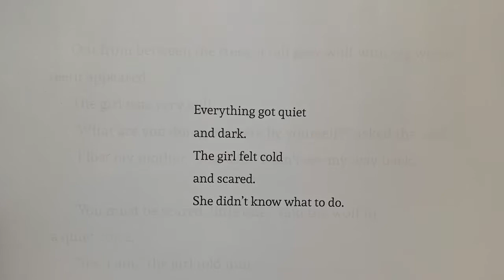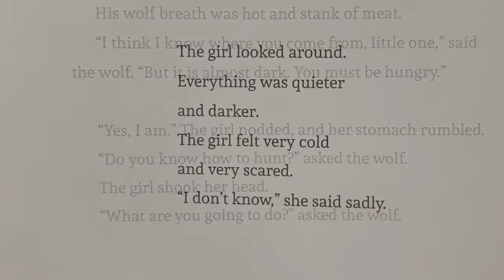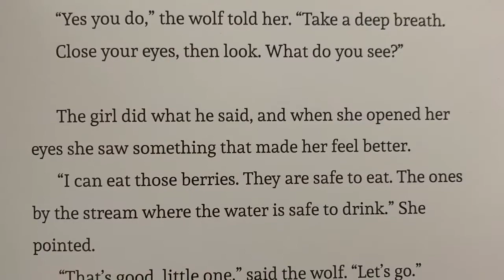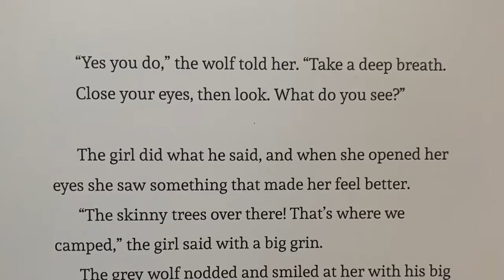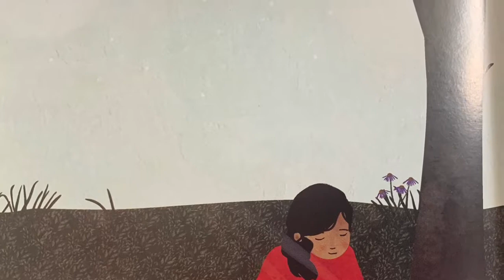Just For Fun Story Time - The Girl And The Wolf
A captivating story taking you on an unexpected journey of believing in yourself, with a little guidance.

Words by Katherena Vermette Pictures By Julie Flett